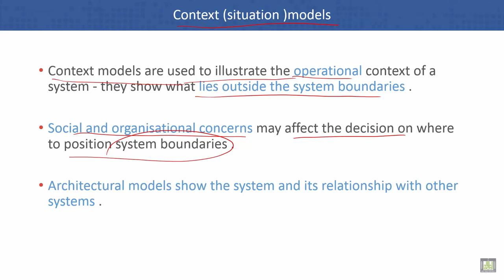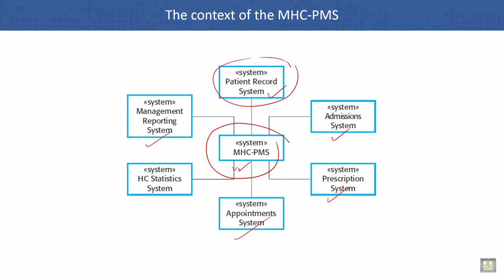Software Engineering | C5 - L3 | Context models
Unit 5 : System Modeling
Lecture 3 :  Context models
The context of the MHC-PMS